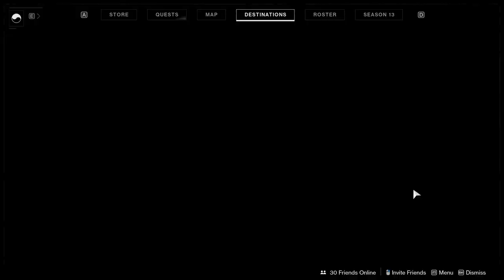Exotic Quest: Presage Guide + Random Rolls Dead Man's Tale Full Gameplay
Destiny 2 Season of the Chosen (Season 13) New Exotic Quest: Presage Full Gameplay + Guide. Random Rolls Dead Man's Walking. Warlock Gameplay.

P.S. - On the "Need for Speed" part there has to be an easier way of doing it. At the time this was the only way I knew how lol.

00:00 - Mission Start (Tangled Shore)
01:05 - Board
01:58 - Explore the Glykon (1st Set of Spores)
09:21 - Trevor 2.0
11:45 - The Glykon (Respawn Restriction #1)
13:03 - Respawn Restriction #2
17:53 - 2nd Set of Spores
25:25 - Need for Speed
28:44 - Defeat the Locus of Communion (Boss)
39:17 - Approach the Bridge
39:41 - Ending
40:49 - Random Roll Dead Man's Tale